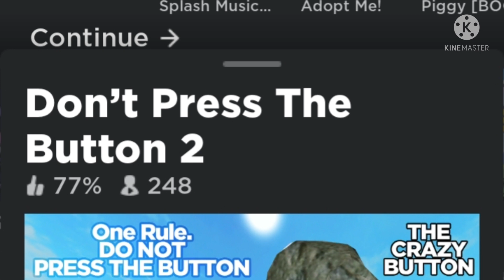Games that I play on roblox when I'm bored